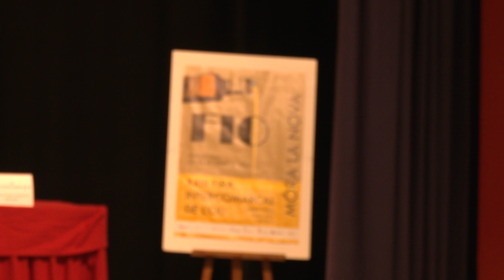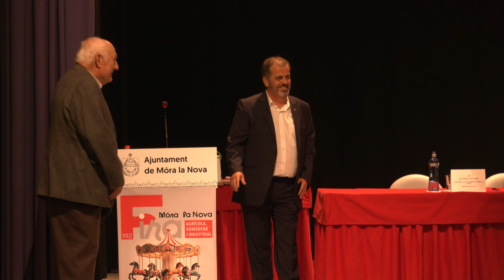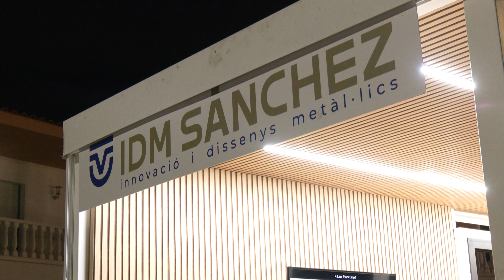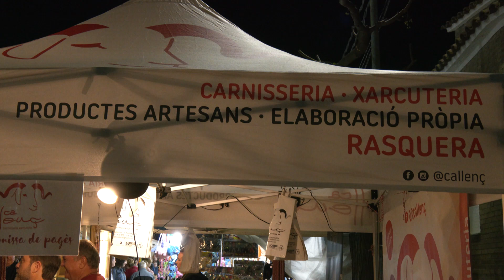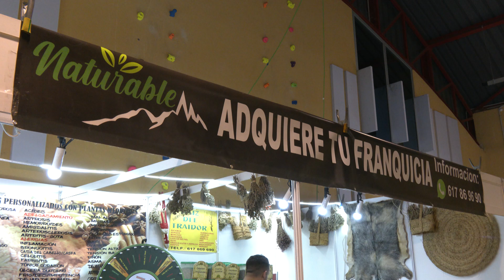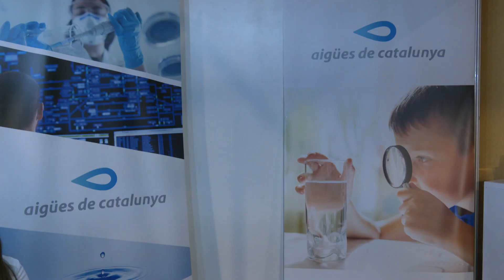Fem una Ullada: Inauguració de la 192a Fira Agrícola, Ramadera i Industrial de Móra la Nova